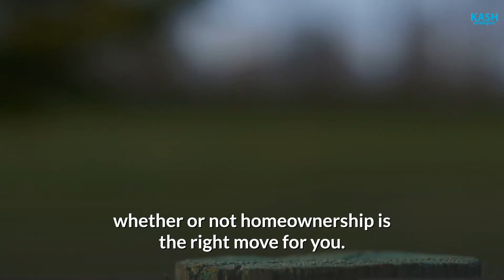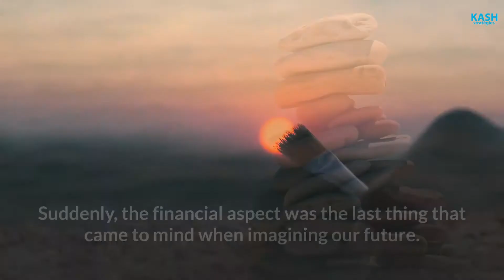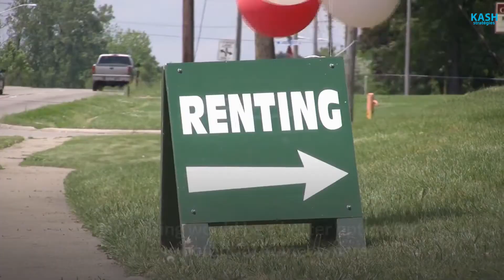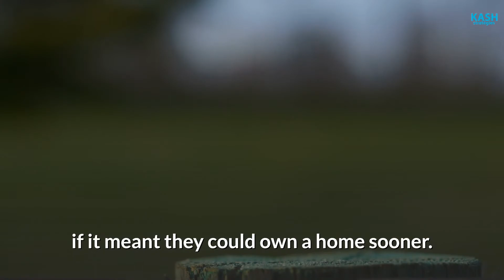RENT vs OWN: Why the Rent vs Own ARGUMENT shouldn't EXIST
This is a guest post from Alyssa Davies, founder of Mixed Up Money, my favourite personal finance blog of all time, and writer at Zolo, my favourite real estate app in Canada.

Personal finance is personal, sure. But the real personal decision that can have a substantial effect on your money is whether or not homeownership is the right move for you.

Owning a home has always been a dream of mine ever since I was a little girl. Back then, though, I wasn’t aware of all the expenses and expectations that correlated with homeownership. To me, nothing but the paint colour really mattered. It had to be hot pink. A genuine first-time buyer essential if you ask me.

Now, I’m a little bit more aware of the realities that are owning your first home. I’m also mindful of the differences between renting and buying property. Both of which are something that I’d found had unique pros and cons to each.

RENTvsOWN: Why the Rent vs Own ARGUMENT shouldn't EXIST

LISTE DES ÉQUIPEMENTS QUE J’UTILISE FRÉQUEMMENT

CAMERA UTILISÉE
TRÉPIED UTILISÉ POUR CAMERA 1
TRÉPIED UTILISÉ POUR CAMERA 2
LUMIÈRES UTILISÉES X4
MICRO UTILISÉ 1
MICRO UTILISÉ 2
TRÉPIEDS POUR LUMIÈRES 4
CAGE DE CAMERA
ENREGISTREUR DE SON
ÉCOUTEUR 1
ÉCOUTEUR 2
LAPTOP 1
LAPTOP 2
CAMERA BAG 1
CAMERA BAG 2
CAMERA BAG 3
DISQUE DUR EXTERNE
CARTE GRAPHIQUE ET VIDÉO EXTERNE
POPUP BACKDROP
TRÉPIED MICRO
DOLLY DE TRÉPIED
MONITOR CAMERA
BANQUE D'ÉLECTRICITÉ(CHARGEUR)
FAUX CHARGEUR pour filmer sans se préoccuper de la charger
MONTAGE PHOTO:
MONTAGE VIDÉO:

 Cette chaine est consacrée à l'investissement, entreprenariat, crédit, opportunités d'affaires, accès au crédit, carte de crédit, prêt, taux d'intérêt, immobilier au Canada, faillite, consolidation, strategies d'investissements, au Québec et au Canada d'abord et dans la francophonie ensuite.

10 ans d'expérience en milieux des banques pour vous partager des astuces

The information provided on this video is intended to provide general information for entertainment and education. You should consult with a professional to fully determine the scope of your situation, RayKash, KASH Strategies or any participant shall not be held liable from the usage of the information provided on this page/Channel.